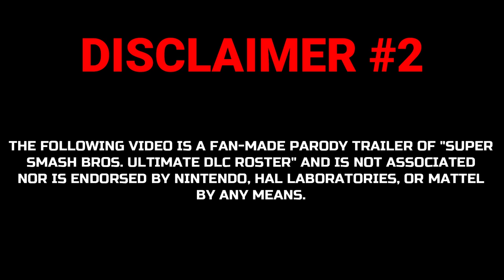Thomas Puffs Into Battle - Super Smash Bros. Ultimate (Mod Trailer)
Looks like Thomas has received an invitation to join the Smash Ultimate Roster, I bet he’ll make the competition *Really Useful*

REMINDER: I (Pinchy-10) am *NOT* the creator of this Thomas mod, I did not help with the creation of this Thomas mod, and I'm not endorsed by the creator either. I'm just a guy who found this Thomas mod that BRY_DAWG02 created and published on Gamebanana, and I just wanted to make a cool fan-made Smash trailer with it.

I did however make some of my own edits to his mod, like I gave Thomas a better UI menu pose, "The Really Useful Engine" Message on the Boxing Ring Jumbotron, And I created a victory theme for Thomas using Nathan Tiemeyer's Sodor Symphony Album. BUT THAT'S IT!!! Everything else was done by BRY_DAWG02, he/she/they deserve the credit for the creation of this mod.

_Links to all of the Smash Mods_

*Thomas & Percy* over R.O.B.

*Mr. Krabs* over Wario

*Peter Griffin* over King K. Rool

_Other Credits_

_Chapters_

0:00 - Intro & Invitation
1:38 - Thomas Puffs Into Battle
4:25 - Thomas Vs The Hands
7:31 - End Credits
8:29 - Bonus Clip

I love you and I will see you soon, Bye!